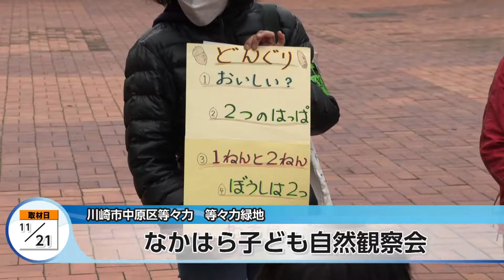地モトNEWS【なかはら子ども自然観察会】2021/11/29放送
「川崎市中原区」の【なかはら子ども自然観察会】をお届けします！
■なかはら子ども自然観察会　■場所：川崎市 中原区 等々力

11月21日、川崎市中原区の等々力緑地で
なかはら子ども自然観察会が開かれました。

これは、地元の自然をテーマにした講座などを開催している
「NPO法人みどりなくらし」が主催した自然観察会で、
この日は9組の親子が参加しました。

今回は、とどろきアリーナのそばにある21世紀の森で、
自然観察員と一緒に、どんぐりや落ち葉などを拾い、
それを箱につめてオリジナルのお弁当を作りました。

■現場音
「どんぐりどんぐり～どんぐり色んなところにあるなぁ～」

開始からおよそ1時間、秋の自然がいっぱい詰まったお弁当が完成。
最後は、みんなで披露しあい観察会を終えました。

■現場音
「はと弁当、最後の1個で決まったな、はと弁当」

「どんぐりの実が、落ちてるところと落ちてないところを教えてもらったり、
どういうどんぐりだよ、とか教えてくれたりして、ちょっと頭が良くなりました」
「ここの場所で、これだけ集められていっぱい
色とりどりのお弁当ができて楽しかったです」

■主催　本江さん
「今回ははじめての試みだったんですが、ここの何ていうんですか、
フィールドで楽しめる活動だったかと思います。
また、ここで知ったものを家の近くで探してみたり、
また自然を楽しんで頂けたらなと思います」
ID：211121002